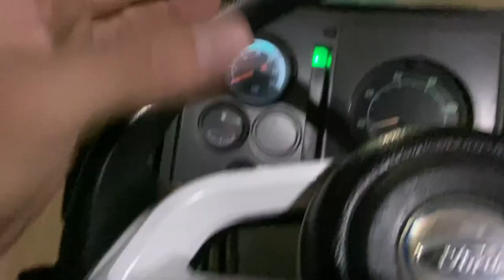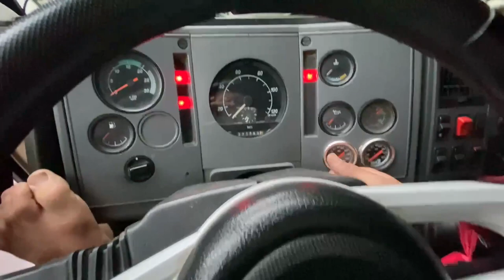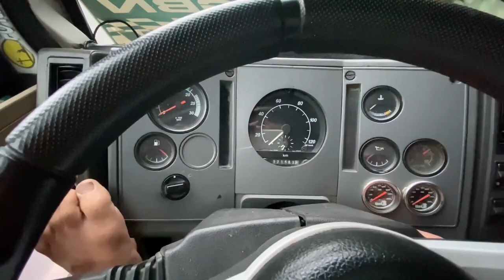CARGO PAROU DE FUNCIONAR DO NADA! JOGUEI NO ACOSTAMENTO!